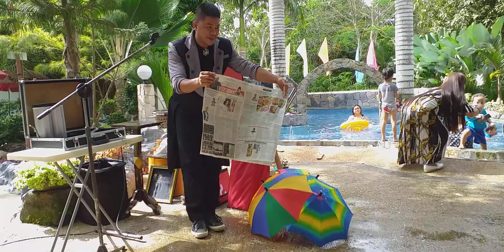NEWS PAPER & WINE MAGIC TRICKS....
PARTY MAGICIAN FOR KIDS..